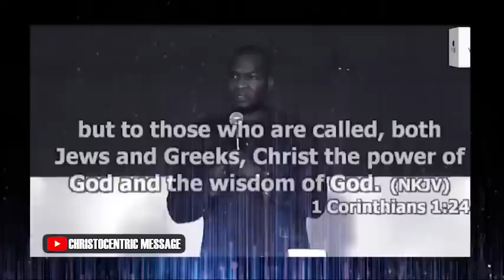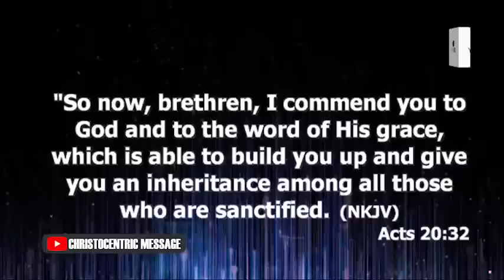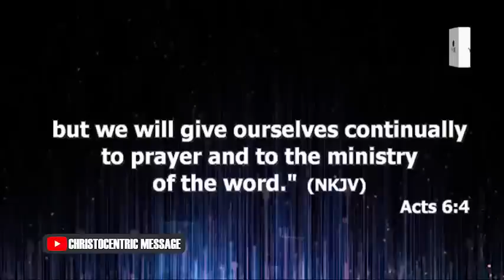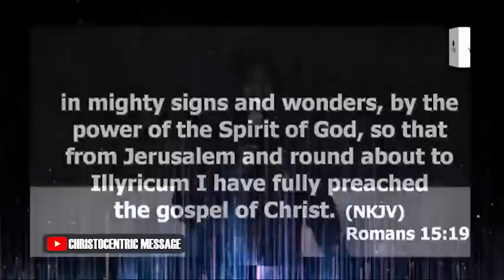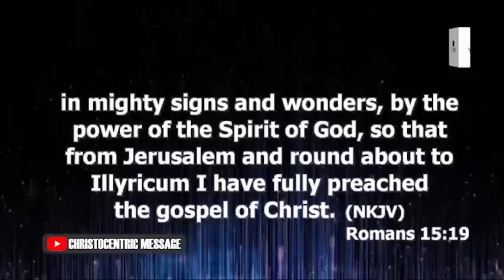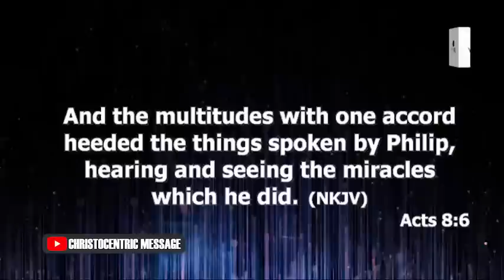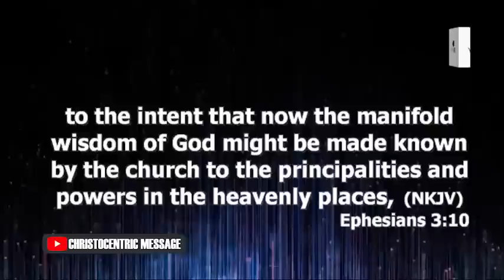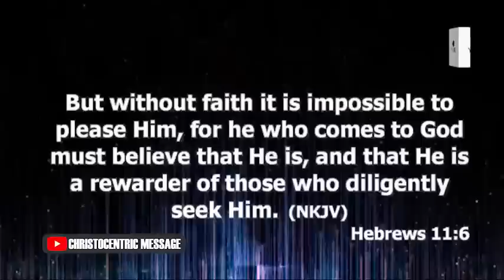Keys To Unlocking the Signs and Miracles We Desire - Apostle Joshua Selman